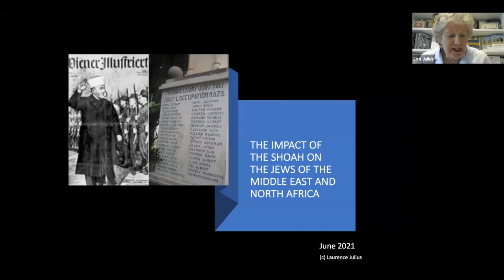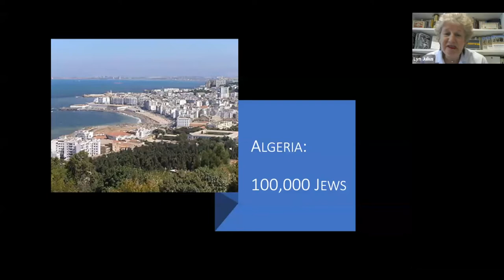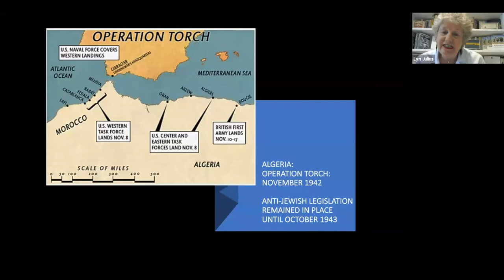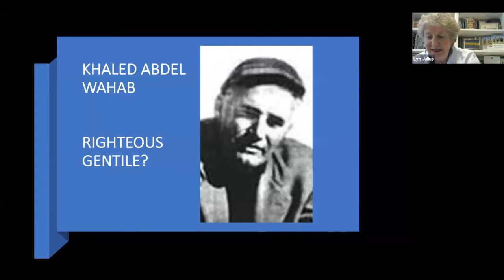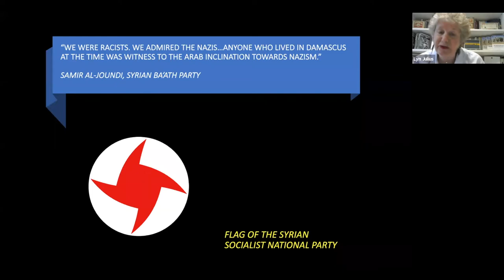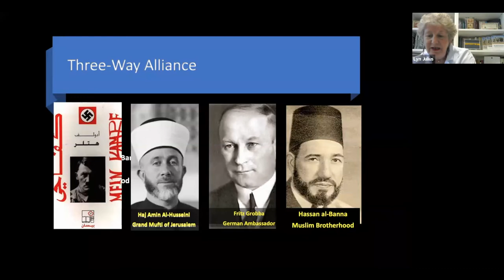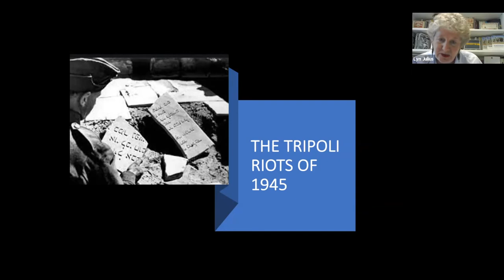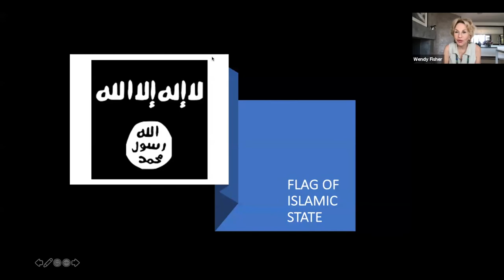The Impact of The Shoah on the Jews of the Middle East and North Africa (Lockdown University)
Lockdown University, 17 June 2021. There is a misperception that the Shoah affected only the Jews of Europe. Had Rommel not lost the Battle of El Alamein in 1942, the Jews of the Middle East and North Africa would also have been targeted for extermination. Lecture by Lyn Julius.